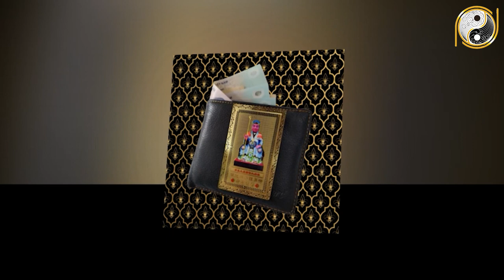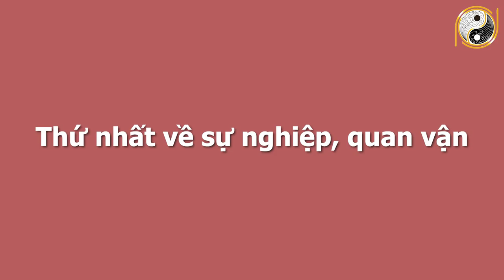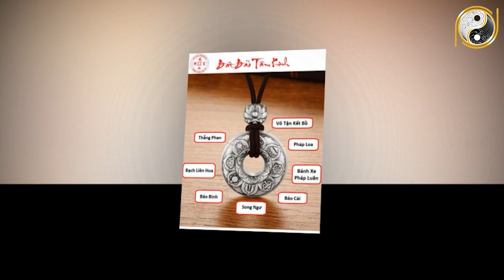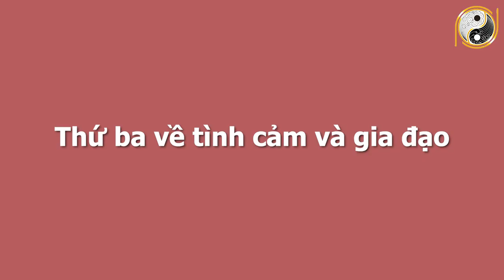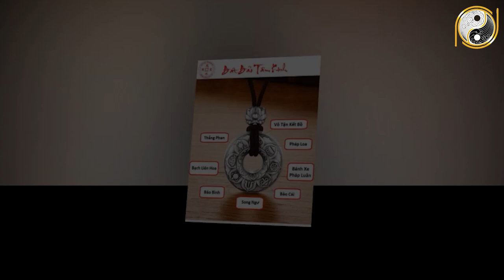Xem Tử Vi Tuổi Giáp Thìn 1964 Năm 2022 Trúng Số Liên Tiếp, Tiền Tỷ Cầm Tay, GIÀU LÊN NHANH CHÓNG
01. Linh phù giải hạn
02. Hồ lô hóa giải Ngũ Hoàng
03. Mai Hoa Phú Quý
04. Gương bát quái tinh cầu
05. Kim bài thái tuế 2023
06. Vòng tam hợp Dần Ngọ Tuất
07. Vòng tam hợp Thân Tý Thìn
08. Vòng tam hợp Hợi Mão Mùi
09. Vòng Tam Hợp Tỵ Dậu Sửu
10. Bát bảo tâm kinh
11. Minh Quang pháp bảo cầu
12. Minh Quang pháp bảo lục giác
13. Tỳ Hưu Lộc Tài (Đồng)
14. Tỳ Hưu Khai Vận ( Bạch Ngọc)
15. Bách Niên Tụ Tài ( tụ tài lộc)
16. Song long ngọc ấn ( ấn thăng quan)
17. Kim bài ngũ Lộ Thần Tài
18. Hồ lô bình an ( treo xe)
19. Móc khóa văn xương
20. Ống bút văn xương gỗ đào
21. Bút văn xương gỗ đào
22. Bút văn xương gỗ đào nhỏ
23. Hoa mai kim tiền ( mạ vàng )
24. Các vật phẩm phong thủy khác Xem Tử Vi Tuổi Giáp Thìn 1964 Năm 2022 Trúng Số Liên Tiếp, Tiền Tỷ Cầm Tay, GIÀU LÊN NHANH CHÓNG.
Quý vị thân mến, xem tử vi cho tuổi Giáp Thìn sinh năm 1964 về sự nghiệp, công danh, tài lộc, tình duyên, gia đạo, sức khỏe và sao chiếu mệnh trong năm 2022 sẽ giúp mệnh chủ tuổi Giáp Thìn nắm bắt được những điều tốt và xấu. Để từ đó có những chuẩn bị tốt nhất, có được may mắn và giúp mọi việc hanh thông trong năm Nhâm Dần 2022.  Và bây giờ hãy theo dõi video để cùng chúng tôi tìm hiểu về tử vi tuổi Giáp Thìn sinh năm 1964 trong năm Nhâm Dần 2022 và nhận những lời khuyên từ các chuyên gia phong thủy hàng đầu nhé!